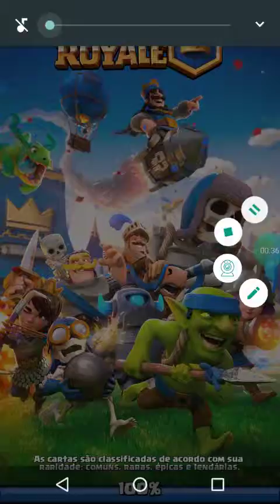Primeiro vídeo de jogos no canal(leia a descrição)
gente eu perdi a conta lá do meu canal rebekinha gamer daí eu vou jogar os jogos aqui nesse canal mesmo tá gente

Canal do meu primo:
Vegeta gamer Bonini

Canal da minha irmã:
Flávia Bonini